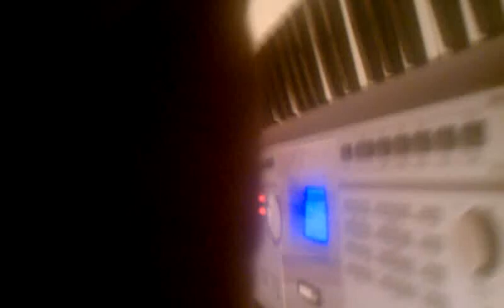August 29, 2011 5:14 AM